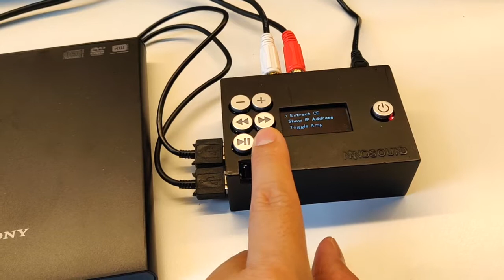NanoSound CD (Hi-Def Network CD Player & Audio Extractor) Audio Extraction Demo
Nanosound CD Audio Extraction Demo and using Volumio to playback